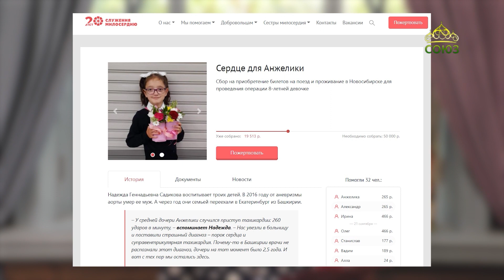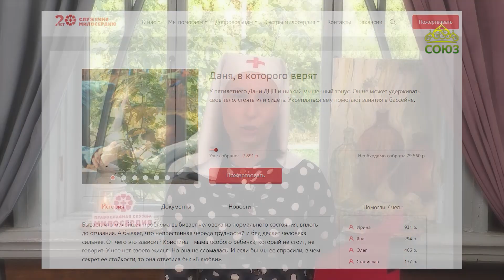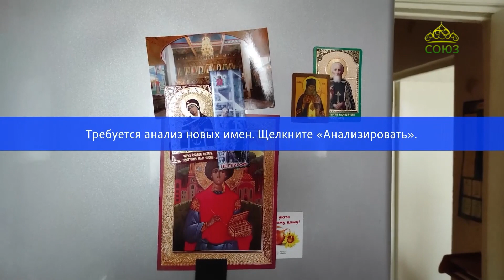Дайджест Православной службы милосердия. Выпуск 26